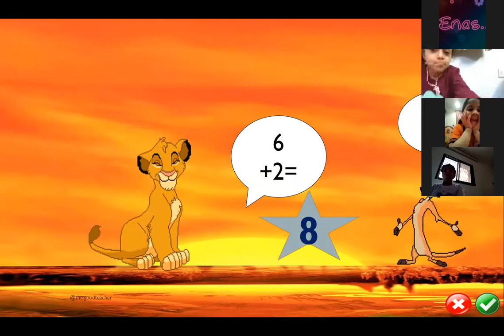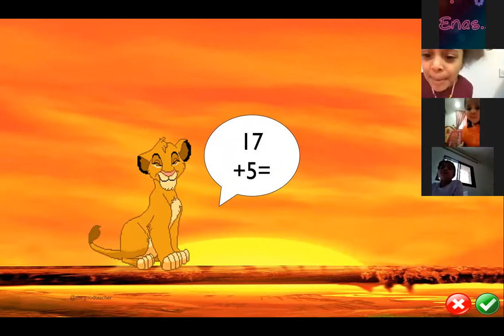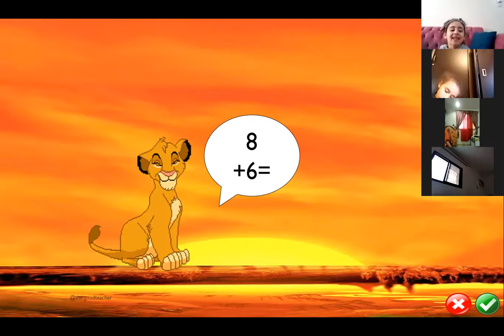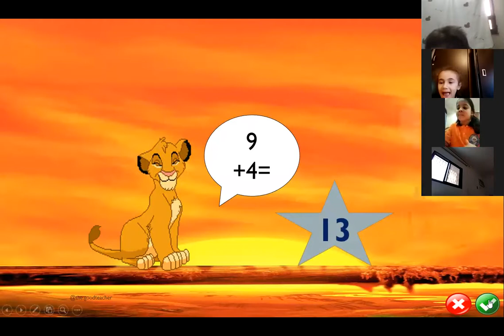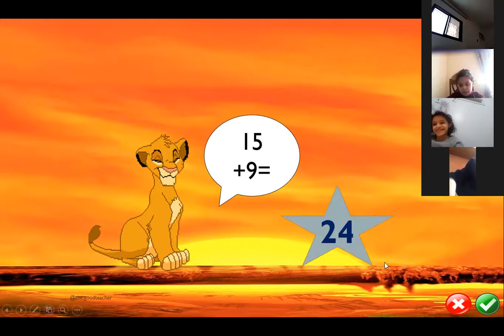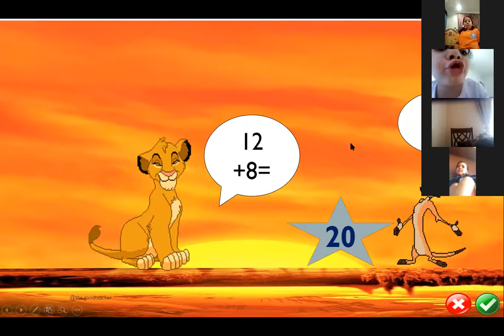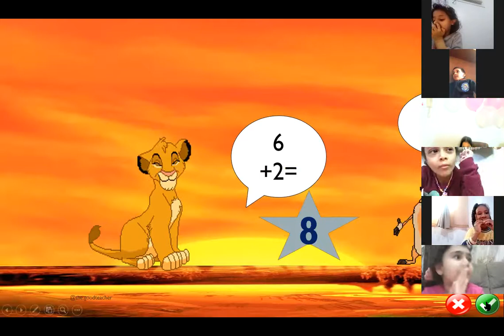Reema_International_School “Mathematics 2️⃣➕3️⃣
“Mathematics 2️⃣➕3️⃣
expresses values that reflect the cosmos, including orderliness, balance, harmony, logic, and abstract beauty.” ...
                            👩‍💻👩‍💻Math game 👩‍💻👩‍💻
❤️KG3B ❤️
🌹T.Enas 🌹